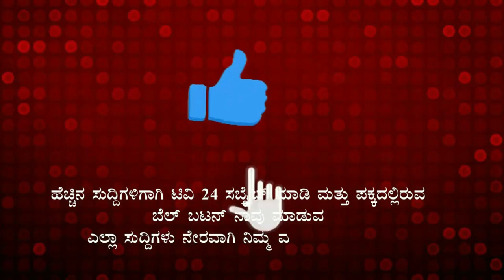ಬೆಳಗಾವಿ ನೂತನ ಎಸ್ಪಿ ಆಗಿ ಡಾ. ಸಂಜೀವ ಪಾಟೀಲ ಅಧಿಕಾರ ಸ್ವಿಕಾರ.|tv24pro